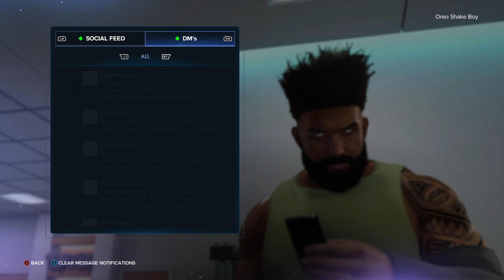WWE 2K23 THE LOCK MYRISE PART 11 4K 60FPS XBOX SERIES X NO COMMENTARY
WWE 2K23 Male MyRise 4K 60fps No Commentary